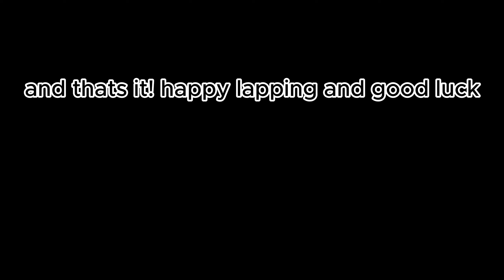how to do the turnaround part on lap 10 wasteyard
to help people stuck on wasteyard